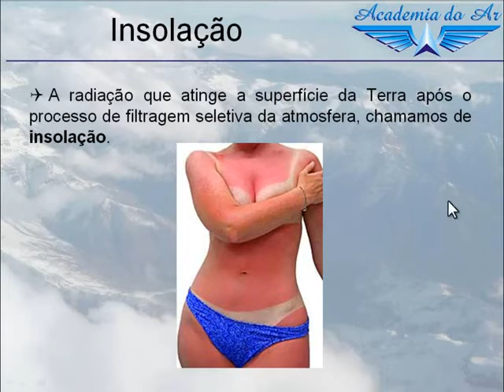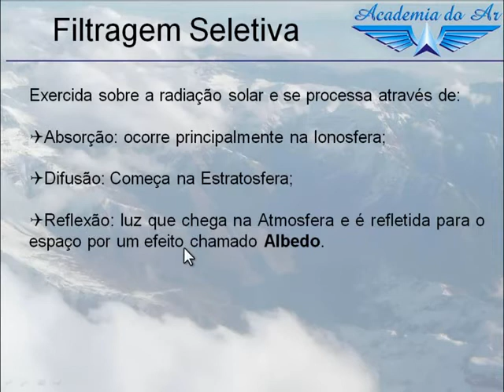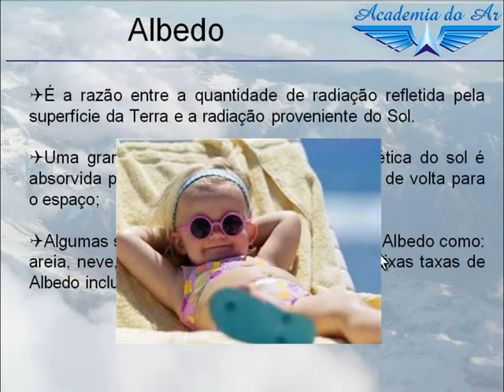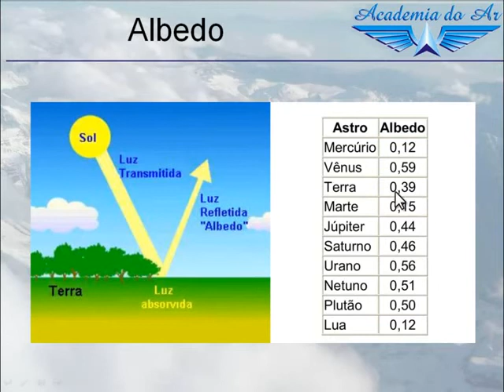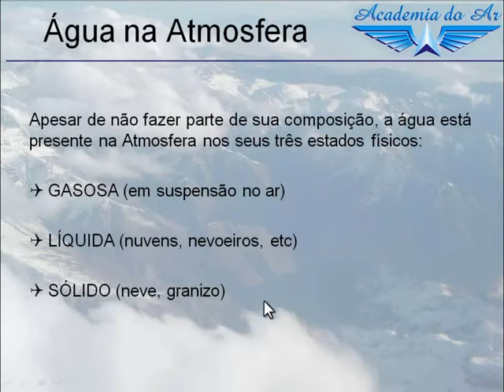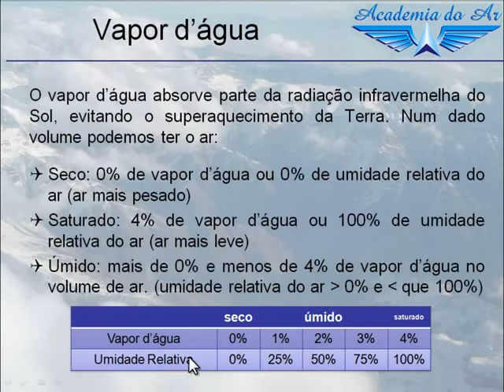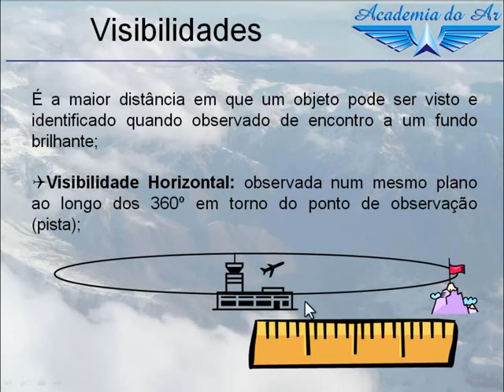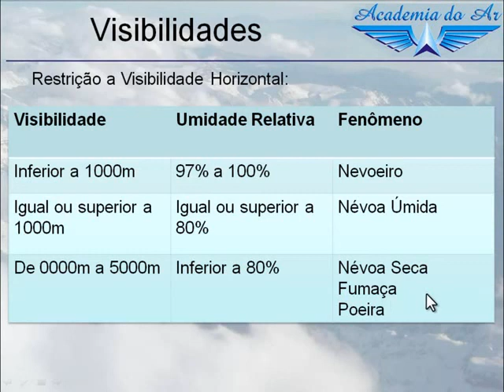Meteorologia 6 Insolação Albedo Umidade Relativa Visibilidades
Aula com professor Douglas Santareli.